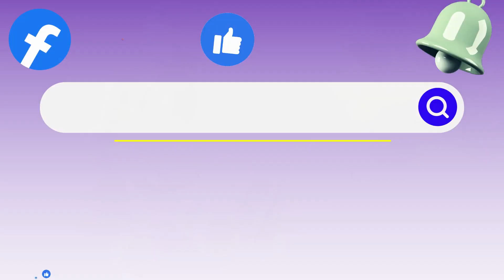"Grow Your Business with Digital Marketing: Unlock Your Potential Now"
Digital Marketing Services | Pakistan Mai Digital Marketing | Digital Marketing in Pakistan